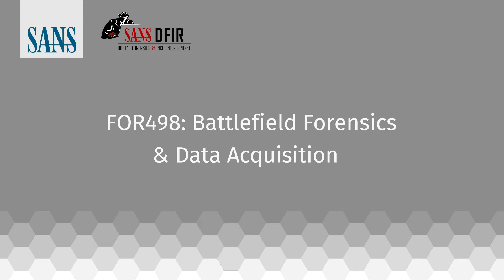All you need to know about SANS FOR498: Battlefield Forensics & Data Acquisition - with Kevin Ripa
We sat down with SANS Certified Instructor Kevin Ripa, where he explains all you need to know about the  SANS FOR498: Battlefield Forensics & Data Acquisition course.

During a digital forensics response and investigation, an organization needs the most skilled responders possible, lest the investigation end before it has begun. FOR498: Battlefield Forensics & Acquisition will train you and your team to respond, identify, collect, and preserve data no matter where that data hides or resides.

To learn more about the FOR498: Battlefield Forensics & Data Acquisition course visit the course